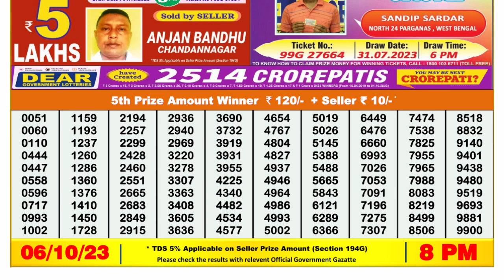🔴 Lottery Sambad Live 08:00pm 06/10/2023 Evening Nagaland State Dear Lottery Result Pdf Download